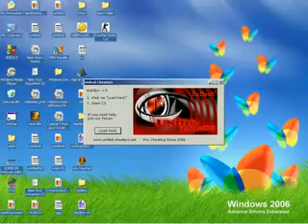CS 1.6 hack BadBoy v5.flv